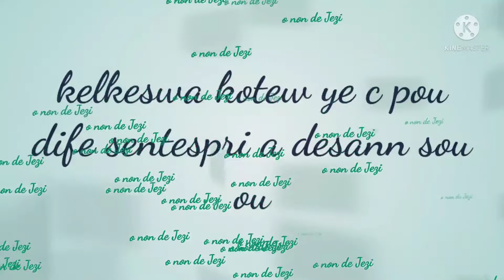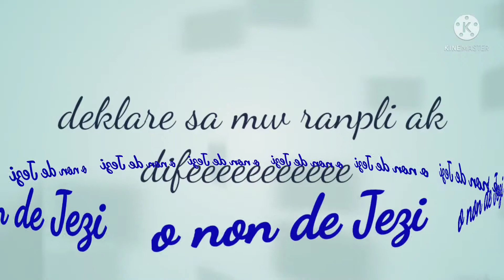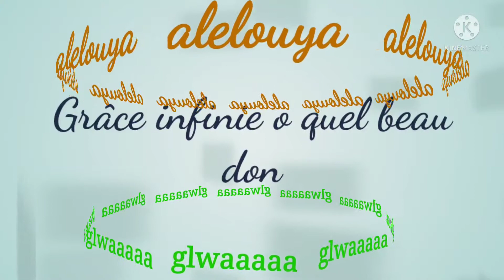Veille de nuit kanpe devan Bondye/ soirée dife desann /Soyez bénis 💥💥💥